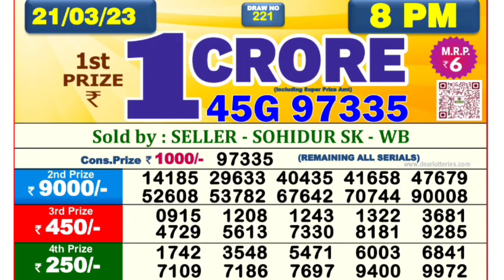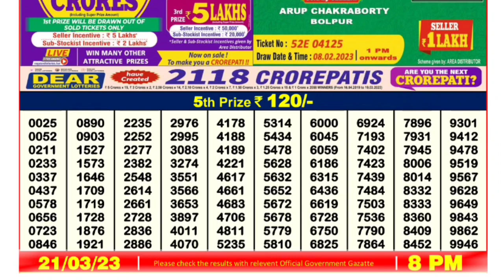🔴 LIVE Parrot Evening 08:00 P.M. Dear Nagaland State Lottery Result Today।। Date-21/03/2023 ।।